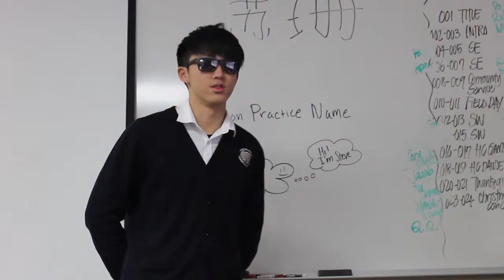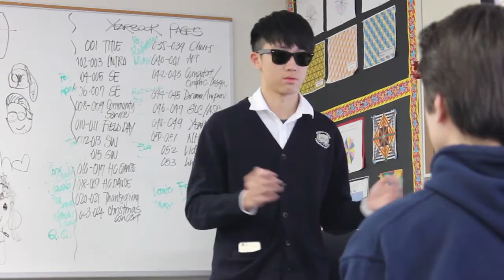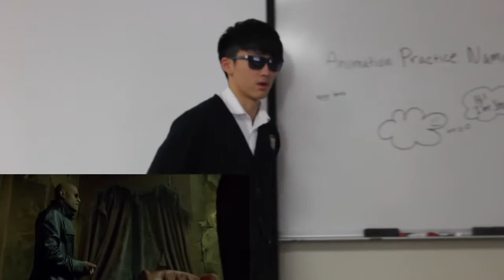[Jack Xu] Matrix Remake